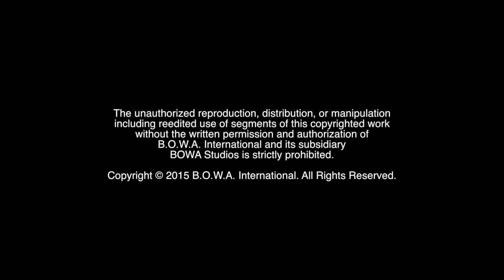RENAISSANCE FESTIVAL (Welcome To The Family Sneak Peek)